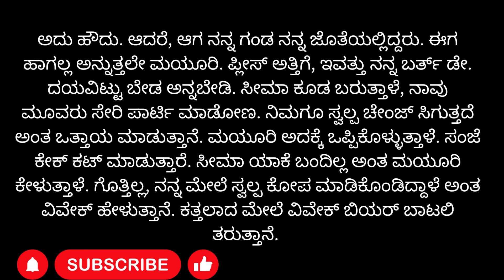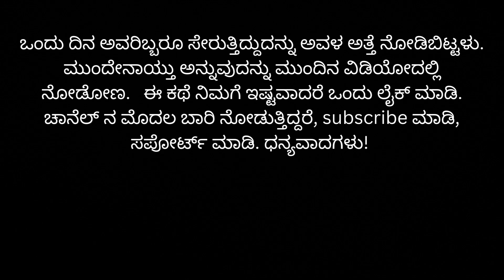ಮಯೂರಿಯ ಬದುಕು । GK New Story Kannada Part1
In this inspiring YouTube video, we share the heartwrenching yet uplifting story of Mayuri, a woman who tragically loses her beloved husband in a devastating accident. Join us as we delve into the depths of her journey, witnessing the unimaginable challenges she faces and the incredible strength she musters to overcome them. Mayuri's life becomes a true testament to the power of resilience, determination, and finding hope amidst the darkest of times. Through this emotional rollercoaster, we aim to inspire and motivate viewers, reminding everyone that even in the face of immense pain, there is always a glimmer of hope waiting to be discovered. Discover Mayuri's remarkable story and let it touch your heart as she proves that nothing is impossible when you have the courage to face adversity head-on.